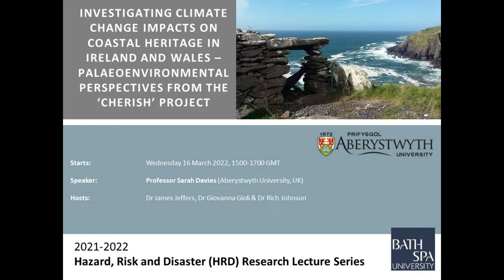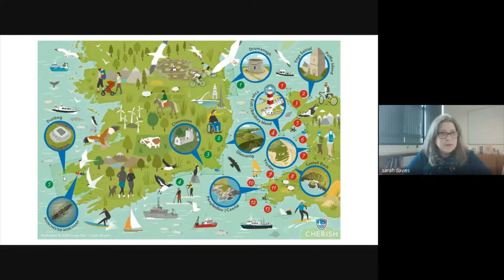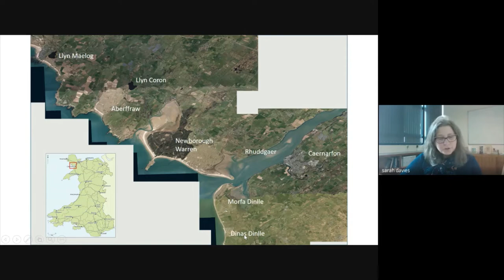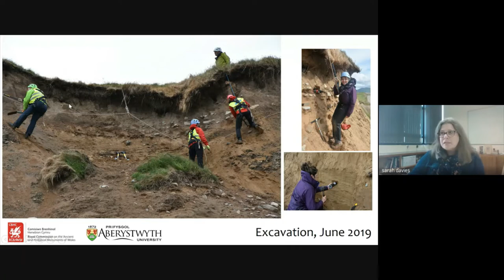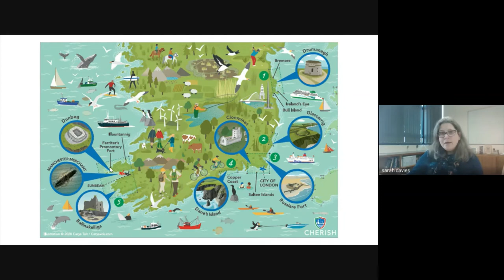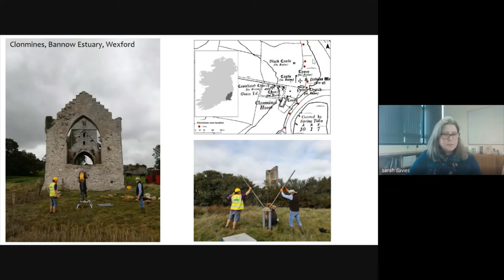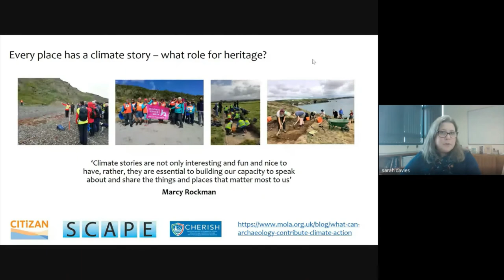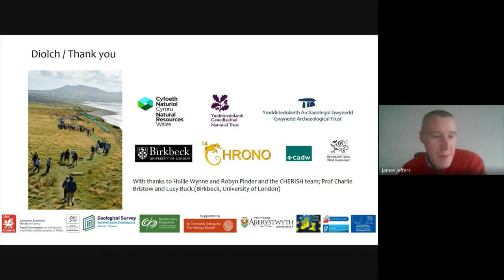Sarah Davies: 'Climate change impacts on coastal heritage in Ireland & Wales, CHERISH project'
ABSTRACT

The winter of 2014 was exceptionally stormy in the British Isles, with major damage on coasts exposed to the North Atlantic. Combined with the impacts of subsequent individual events, such as Ex-Hurricane Ophelia in October 2017, this recent stormy period has highlighted the vulnerability of coastal communities to current and future climate change. Attention has generally focused on impacts to infrastructure, property and communities, with less emphasis on implications for coastal heritage that are important from both a cultural and economic perspective. CHERISH (Climate, Heritage and Environments of Reefs, Islands and Headlands) is a five year, multi-disciplinary project supported through the Ireland-Wales Territorial Co-operation Programme (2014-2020) which is focusing on past, present and future climate change impacts on coastal heritage in Ireland and Wales.

This presentation will provide an overview of how climate variability and sea level change have affected CHERISH study areas, setting contemporary climate challenges within a long-term context. Palaeoenvironmental records from coastal lakes and bogs have been developed to investigate patterns of storminess across the region. Integration of palaeoenvironmental evidence with archaeological excavations and documentary records at key sites is revealing valuable insights into human-environment interactions in these dynamic coastal environments at a range of timescales.